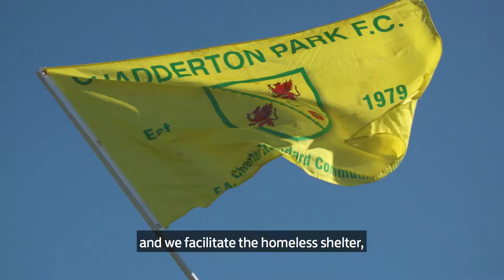2019 FA & McDonald’s Grassroots Football Awards Winners - Chadderton Park Sports Club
On Sunday 4th August, local football club Chadderton Park Sports Club and attended the 2019 FA & McDonald’s Grassroots Football Awards national ceremony, at Wembley Stadium, to collect its award after being named Grassroots Club of the Year.